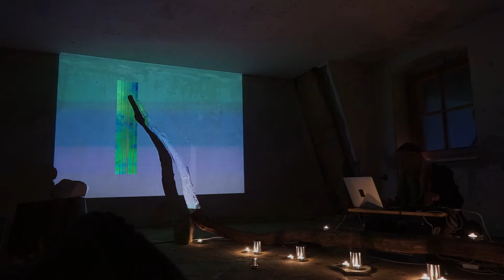Xïola Yin plays “Panning Time & Space” ​(​Live at Torhaus Wehlen )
Recorded live @ V e r n i s s a g e / Summer School Mayres organised by Gojo. Torhaus Wehlen 09/11/2019

Xïola Yin is the opposite yet not contradict side of Aloïs Yang.

This project focuses on deconstruction of existing works and recordings, random access and blending memories. Exploring the unstable and unpredictable outcomes of digital environ- ment, through bespoke software instrument and live improvisation.

The framework of this performance is a generative audiovisual system that uses hand motion and gesture sensor to bridge the physical and virtual realms. The source materials are originated from artist’s personal collection of field recordings, site-specific acoustic experiments, data-generated sound, and smart phone captured videos. These contents are processed in real time into newly formed composite realities on both temporal and spatial levels.

The images undergo transformations both subtle and marked, according to the nature of hand movements, from a few lines of shifted pixels to entire frames of altered video. In contrast to the common perspective of sensing space through a full picture, the spatial contexts are instead experienced here as time, through repetition and developments.

The unseen sounds are placed in the virtual space in random positions, which are accessible and deducible through experimentation with the placement of different hand positions and gestures. Unlike a continuous listening experience in a certain timeframe, the sonic components become tangible as particles forming in space.